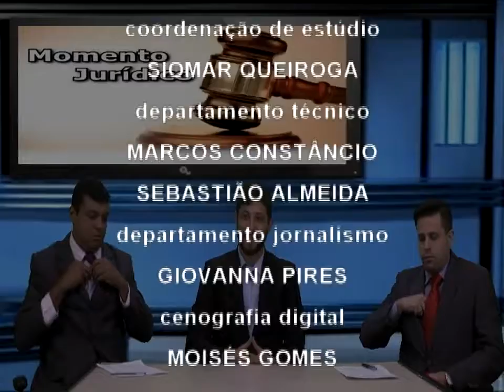Momento Jurídico, 09 de Maio de 2017